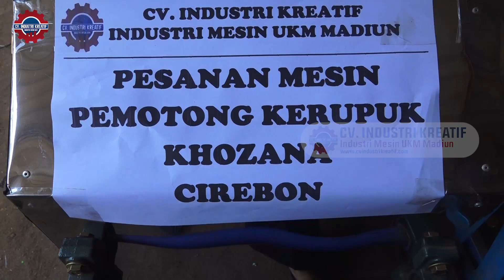MESIN PEMOTONG KERUPUK LONTONGAN - HASIL RAJANGAN SUPER TIPIS DAN CUKUP MEMUASKAN !!!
Mesin Pemotong Kerupuk / Cara membuat Kerupuk / Produksi kerupuk bawang

Proses Produksi Kerupuk Skala Home Industri sekarang ini menjadi sangat mudah dengan adanya Mesin Pemotong Kerupuk. Mesin Pemotong Kerupuk Bawang adalah salah satu mesin yang digunakan dalam proses produksi pembuatan kerupuk, ada beberpa mesin yang dapat digunakan dalam pembuatan kerupuk bawang, selain mesin pemotong otomatis, dalam pembuatan kerupuk juga menggunakan mesin pengaduk adonan kerupuk otomatis. yang mempunyai kapasitas hingga 50 Kg/Jam.

Saat ini teknologi sudah menunjukkan kemajuan, setiap kegiatan usaha sudah tidak perlu lagi dengan menggunakan alat tradisonal, sebab kini sudah banyak peralatan – peralatan dengan teknologi yang mumpuni yang mempermudah pekerjaan Anda.  Jadi bagi Anda yang saat ini sedang menjankan usaha krupuk sudah tidak perlu menggunakan alat tradisional dan akan dirasa lebih efektif jika Anda beralih dengan menggunakan peralatan yang mumupuni sehingga dapat mempermudah pekerjaan Anda.

Alamat : Jalan Raya Madiun - Ponorogo KM 10, Selatan Puskesmas Geger 300 M, Kecamatan Geger, Kabupaten Madiun, Jawa Timur.

Hubungi Costomer Service kami di nomor:
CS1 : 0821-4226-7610